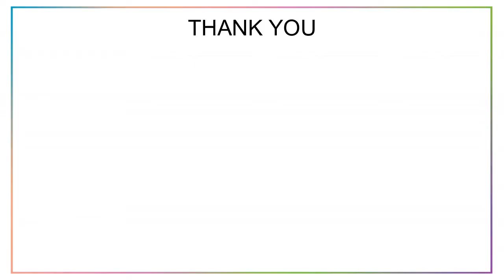Tata New Haven - Tumkur Road, Bangalore | Official Walkthrough ᴴᴰ | Brochure Link 👇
Get Ready To Experience A Premium Lifestyle, Surrounded By Nature At New Haven, Bengaluru’s First Green Township. Located Off Tumkur Road - Bengaluru’s Fastest Developing Corridor - The Project Is Well-Connected To Nice Ring Road And Tumkur Road As Well As An Upcoming Metro Station Which Is In The Works.

You Can Choose Between 1.5, 2 & 3 BHK Towers In A Stepped Terraced Formation. Get Ready To Enjoy Health With A Fully-Equipped Gymnasium, Swimming Pool, Skating Rink And Basketball Court. You Can Also Enjoy Relaxation At Our Steam And Sauna, Café, Reading Room, AV And Indoor Games Room Along With The Convenience Of A Retail Zone, Multi-Purpose Hall And A Crèche.

With The Proposed Metro Station And Easy Connectivity To Major Highways, New Haven Is Well On Its Way To Becoming Bengaluru’s Next Big Location.